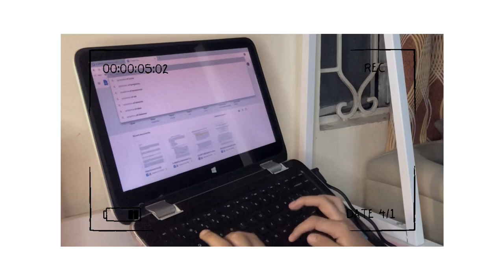ust leapmed vlog 15 • all nighter sesh, get productive with me, no tulog studying || kayne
19-year-old Filipina gal, a full-time medical student and a YouTuber for some breather. I’m deeply in love with making videos and here you'll see my different adventures! From my study ventures in my med school life and my passion for medical stuff, to my love for makeup and fashion, and even food! Always happy to share with you life through my lenses. Hope you have fun, and maybe even learn a thing or two from me.